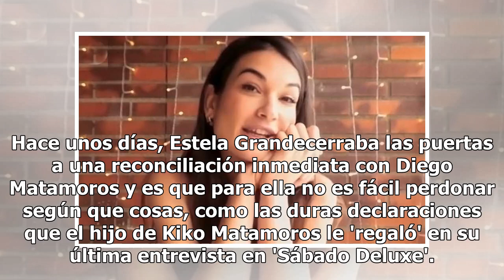Estela Grande llama al chico con el que saldría después de la cuarentena